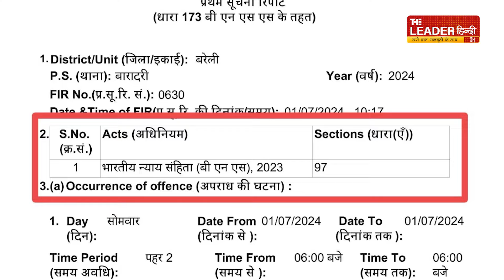बरेली की आज दिन भर की बड़ी खबरे | Bareilly Bulletin | 1 July 2024 | Top News | Bareilly Daily News